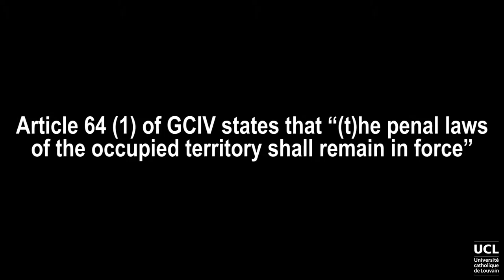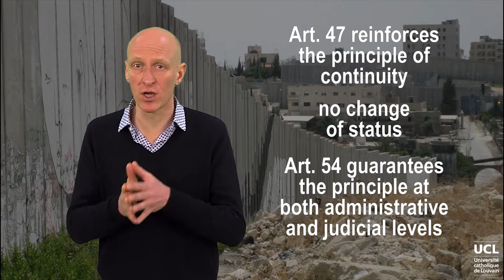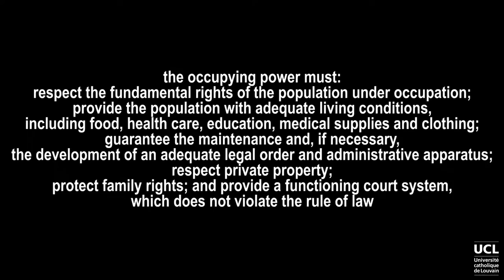The law applicable to occupation